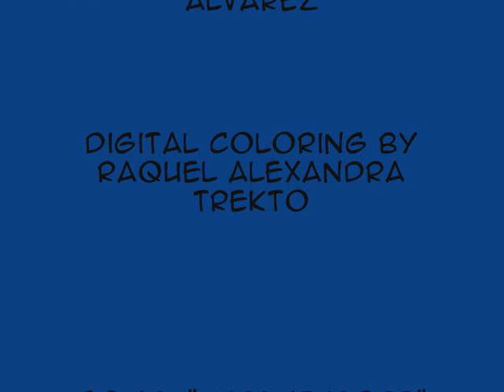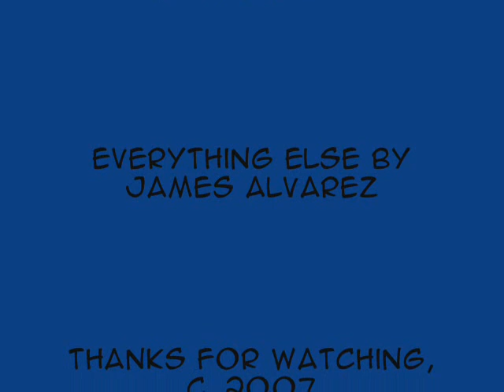Mind of a Madman 5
Yet again, more art. Enjoy